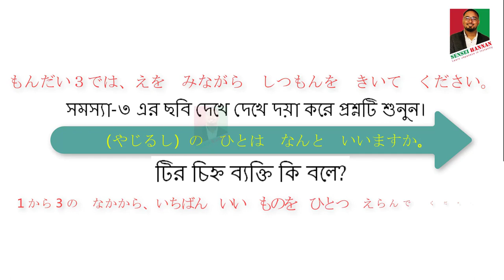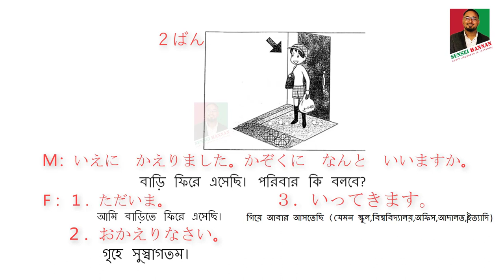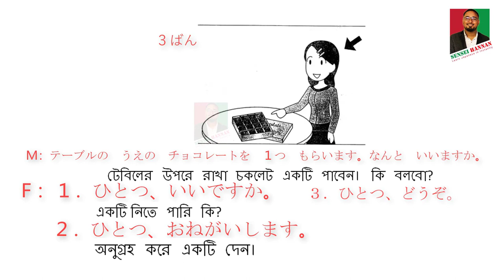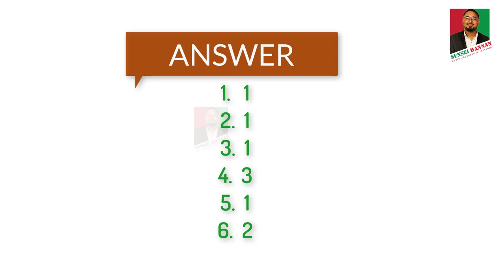N5 Listening with answer || Listening part-3 ||জাপানিজ লিসেনিং বাংলায় || JLPT || NAT TEST || J TEST